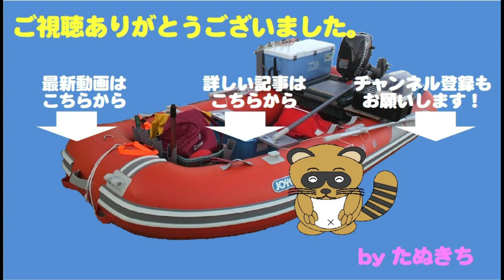梅雨空釣行！（中編）小物ばかりの海域でタイラバに久々の大物ヒット！！RedSnaper77cm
この日は前半戦でギガ鯵をキャッチするも
あとは微妙なサイズばかり。
その後も小さな根魚しか釣れない状況。

このポイントには大きな魚はいないのかと
移動しようと回収中のタイラバに
ヒットしたのは・・・・